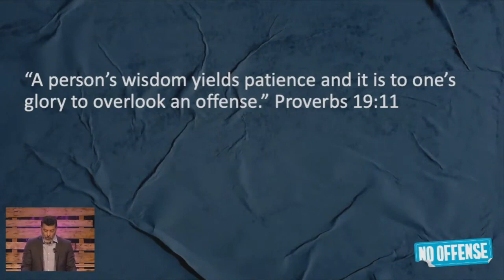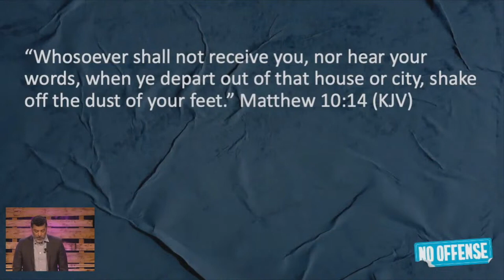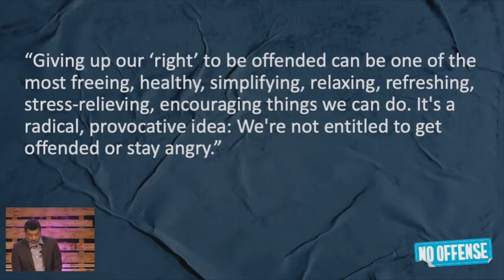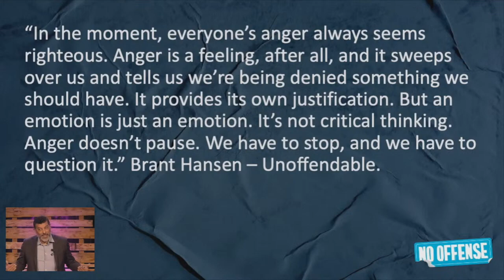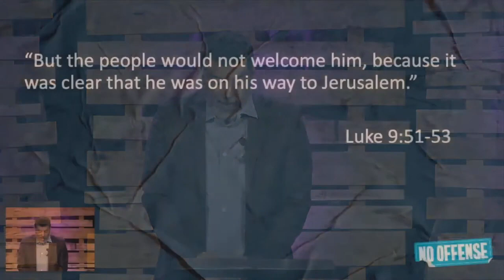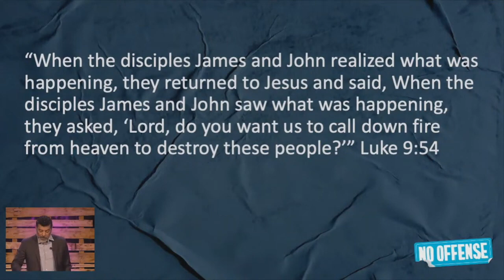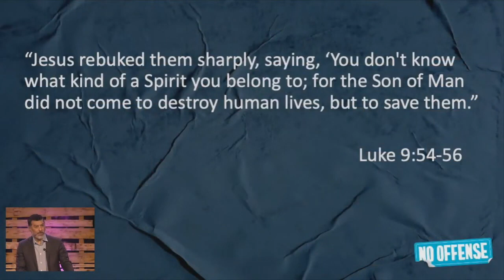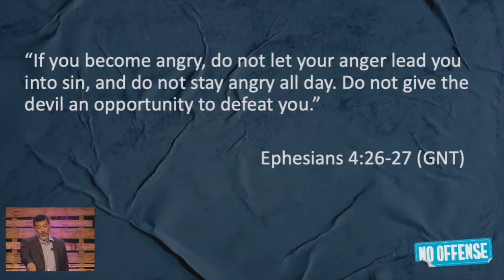Series: No Offense "Don't Be Offended"